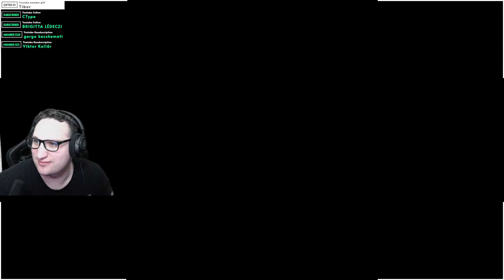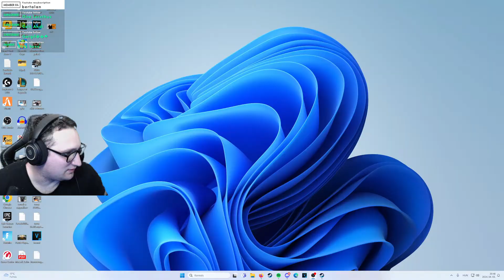CS2 A FRAKCIÓ TAGOKKAL | RAVEN,JOHHNY,D,ERIK | 1 WIN KELL A BESOROLÁSHOZ